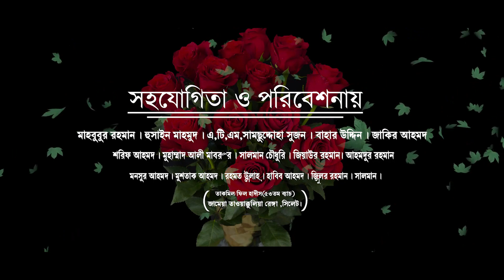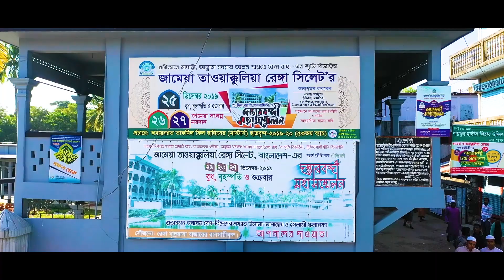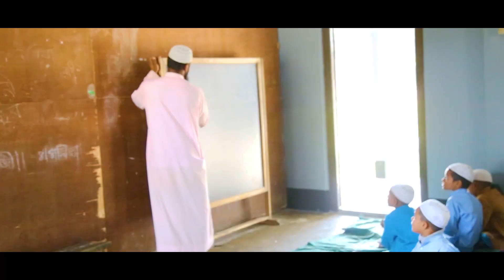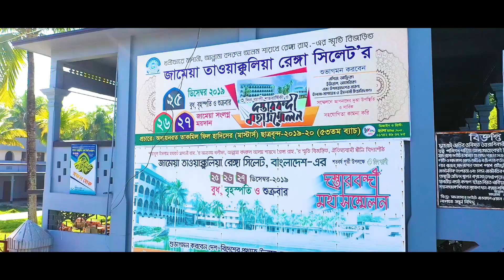রেঙ্গা মাদরাসার শতবার্ষিকী দস্তারবন্দী সম্মেলন সংগীত | Dostarbondi Song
Dostarbondi Song
Lyric : Mim Sufian
Tune : Shalin Ahmed
Singer : Shalin Ahmed, Anwarul Karim Mustazab
Record : Cook Vocal
Sound Design : Shalin Ahmed
Video Edit : Muttakin Ahmed
Published On Katib Tv